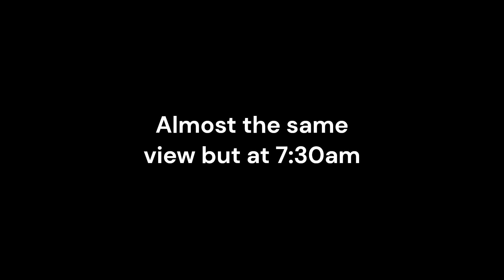The Caprock Escarpment between Quitaque and Los Lingos Canyons